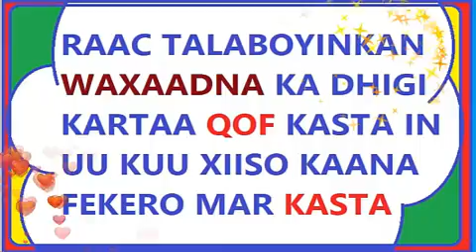Raac (4Taan) talaabooyinkan waxaadna ka dhigi doontaa qof Walba In Uu Kuu Xiiso Oo Uu kaa Fekero Ins